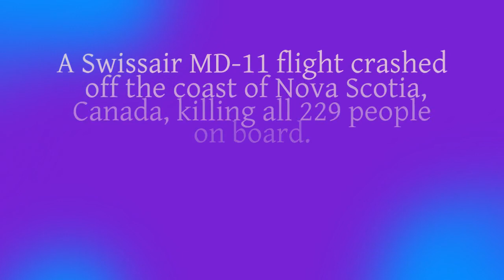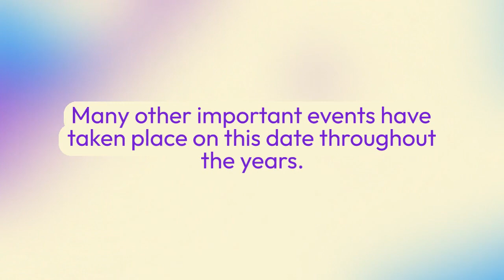TODAY IN HISTORY 02 09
ten significant historical events that happened on September 2:

1666 - The Great Fire of London began, eventually destroying much of the city over the next three days.

1789 - The United States Department of the Treasury was established by the first U.S. Congress.

1864 - During the American Civil War, General William T. Sherman captured Atlanta, Georgia.

1901 - Vice President Theodore Roosevelt famously used the phrase "Speak softly and carry a big stick" in a speech at the Minnesota State Fair.

1945 - World War II: Japan formally surrendered to the Allies on board the USS Missouri, effectively ending the war.

1963 - Alabama Governor George Wallace defied federal authorities and allowed the segregation of schools, leading to the standoff at the University of Alabama.

1992 - The United States, Canada, and Mexico signed the North American Free Trade Agreement (NAFTA) in Washington, D.C.

1998 - A Swissair MD-11 flight crashed off the coast of Nova Scotia, Canada, killing all 229 people on board.

2010 - A massive explosion at the San Bruno gas pipeline in California killed eight people and destroyed dozens of homes.

2019 - The United States and the Taliban signed an agreement that paved the way for the withdrawal of U.S. troops from Afghanistan.

These are just a few notable events from history that occurred on September 2. Many other important events have taken place on this date throughout the years.

CREDITS
CHATGPT
LUMEN5